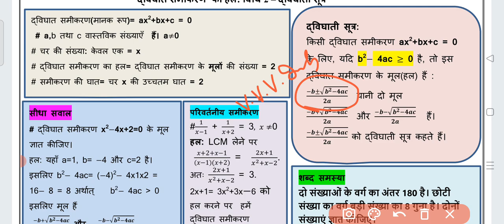Class 10 Maths Worksheet 46 | Hindi medium | 15 Dec 21